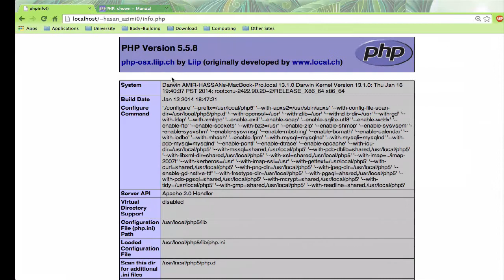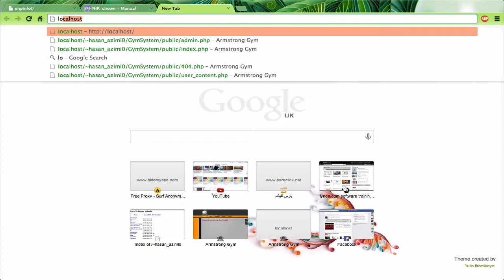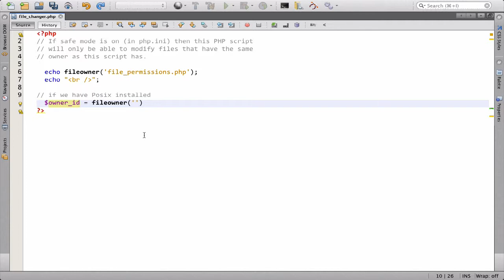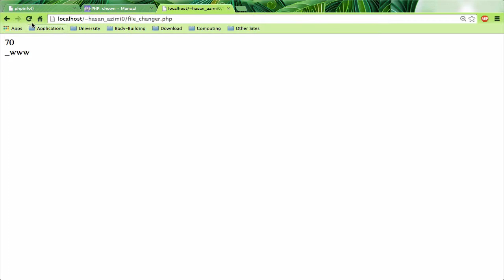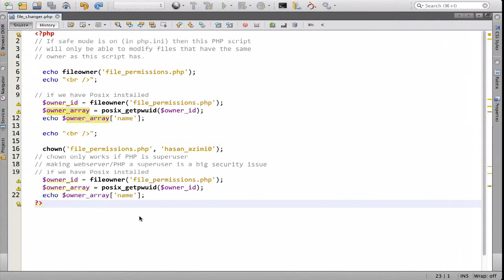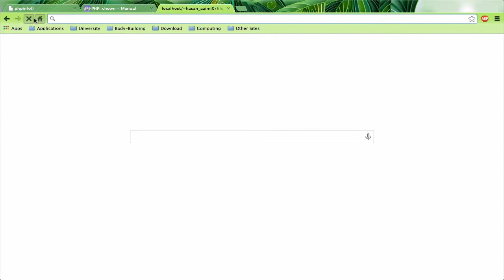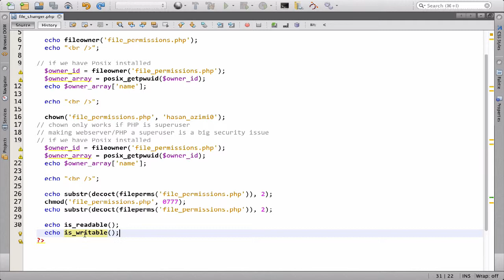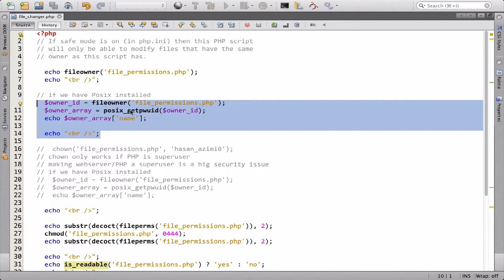۱۴۸- اجازه یا Permission در پی اچ پی PHP